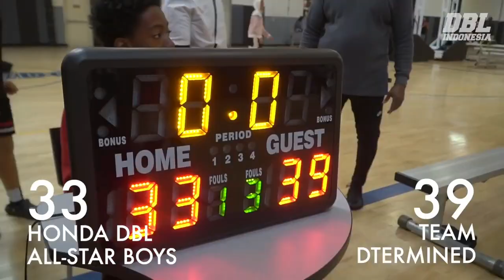DAILY SPORTS NEWS 21 APRIL - DUDLEY DI EJECT, 76ERS MENANG DI MENIT TERAKHIR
JARRED DUDLEY BUAT RUSUH DAN KENA EJECT, 76ERS MENANG DI MENIT-MENIT TERAKHIR. DEMAR DEROZAN LEMPAR BOLA KE WASIT  DAN KENA EJECT, SPURSPUN KALAH LAWAN NUGGETS, KHRIS MIDDLETON NERSINAR BAWA BUCK MENANG. HODAN DBL ALL STAR KALAH DI USA, EKO YULI RAIH DUA PERUNGGU DI KEJUARAAN ASIA.

PHOTO COURTESY OF: DETIK SPORTS AND BLEACHER REPORT

VIDEO COURTESY OF: HouseOfHighlights, CliveNBAParody, DBL, Instagram ekopower62